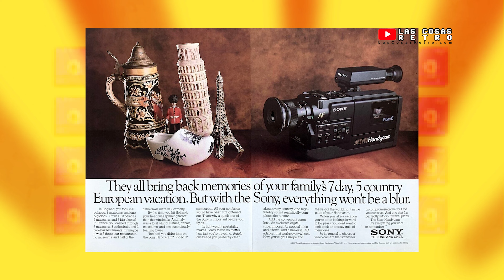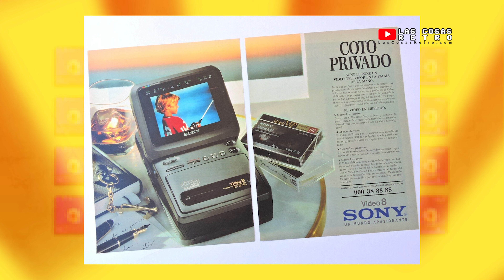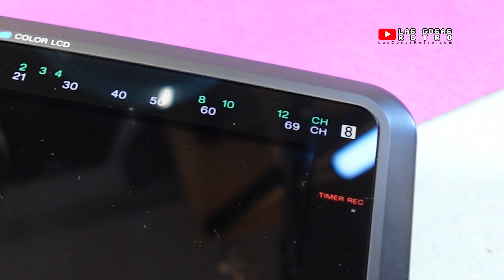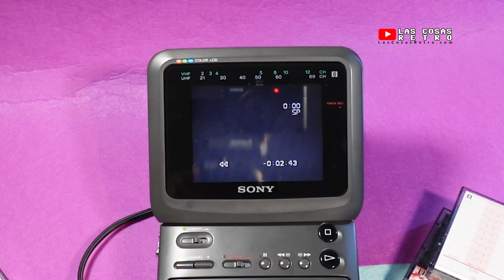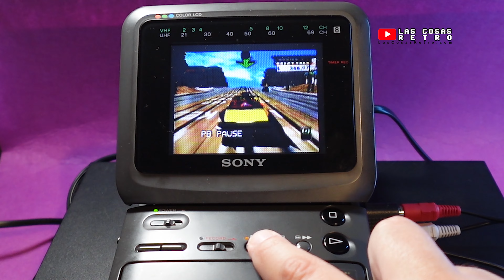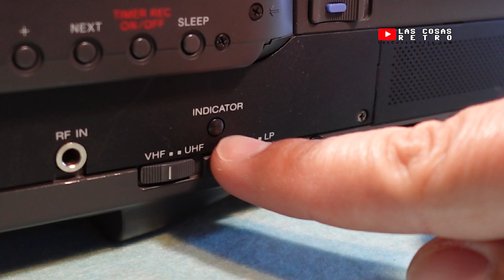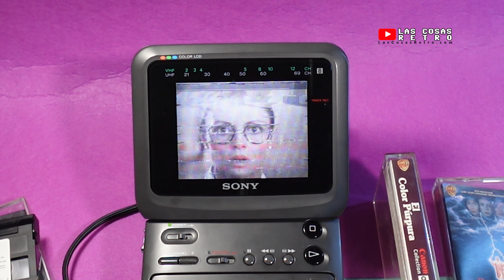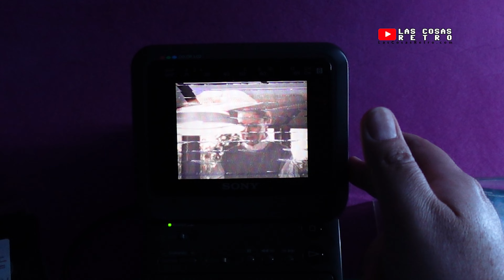TODO sobre el VIDEO WALKMAN | Video8 y PELÍCULAS comerciales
Te enseño cómo era el VIDEO WALKMAN de Sony, un reproductor y grabador de VIDEO8 con pantalla y sintonizador portátil de los años 80 y 90. También hablamos sobre el formato de vídeo de 8mm o Video8 y sobre las películas comerciales que aparecieron editadas en este formato.

👉 ¿Quieres COLABORAR con Las Cosas Retro? Haz tus compras en AMAZON a través del siguiente enlace

⏩ MENÚ DEL VÍDEO:
01:30 El formato de vídeo Video8 u Video 8mm
05:40 Cómo es el Sony Video Walkman GV-9E
15:28 Películas comerciales pregrabadas en formato Video8
20:40 Conclusiones sobre el Video Walkman de Sony

🌍 Entra a la web de Las Cosas Retro en la que podrás encontrar material extra a los vídeos como contenido adicional o making of:

Cámara YouTube
Cámara profesional
Micrófonos inalámbricos
Micrófono de estudio
Phantom micrófono
Micrófono de solapa
Trípode ligero
Trípode vídeo profesional